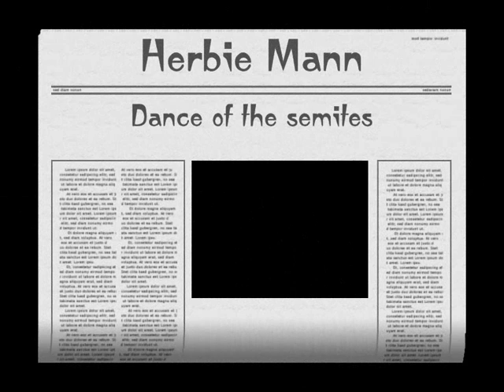Herbie Mann - Dance Of The Semites